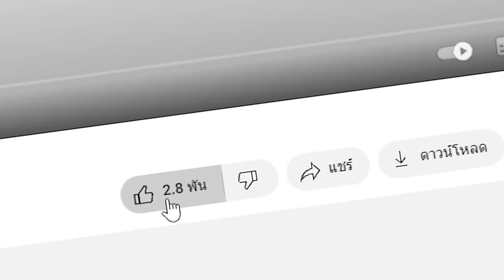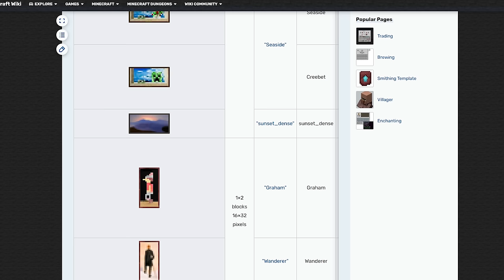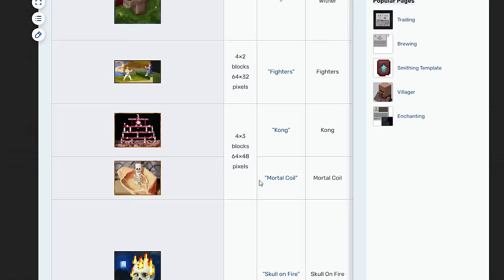🔥โคตรโหด!! ผมค่อยๆ บิดบ้านเพื่อน จนกว่าเพื่อนจะสงสัย! โดยใช้น้ำยา..!? (Minecraft Mod)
ในวันนี้ผมได้แอบใช้น้ำยาศักดิ์สิทธิ์ ที่สามารถเปลี่ยนให้ทุกอย่างมีชีวิต รวมไปถึงบ้าน!! วันนี้ถ้าเพื่อนของผมไม่ลบเกมทิ้ง คลิปนี้จะจบทันที ผมจะทำสำเร็จไหมไปดู